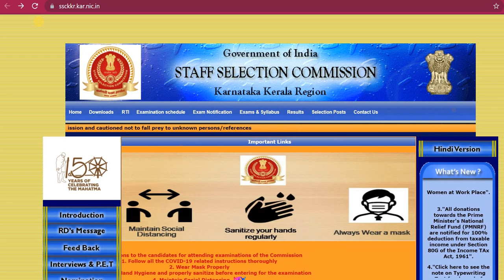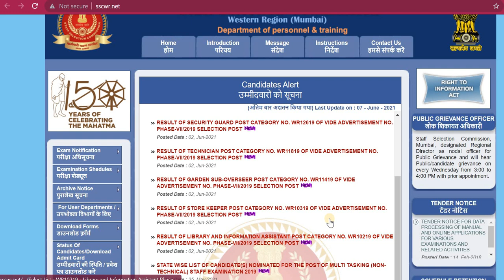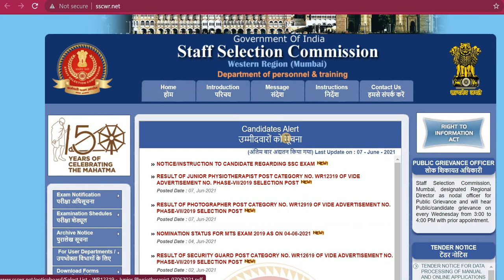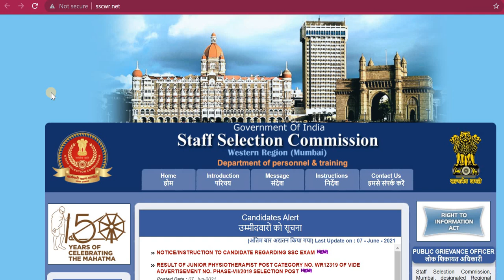SSC SELECTION POST PHASE 7 FINAL RESULT OUT | PHASE VII/2019 FINAL RESULT OUT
SSC SELECTION POST PHASE 7 FINAL RESULT OUT | PHASE VII/2019 FINAL RESULT OUT |  @SSC INSIGHT

Equipment I used:

Pen tablet
Mini tripod